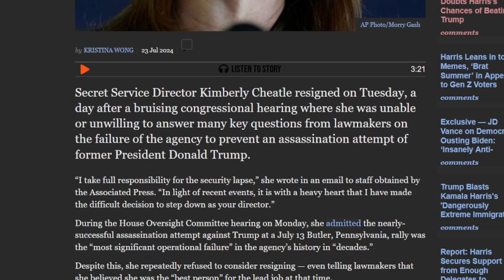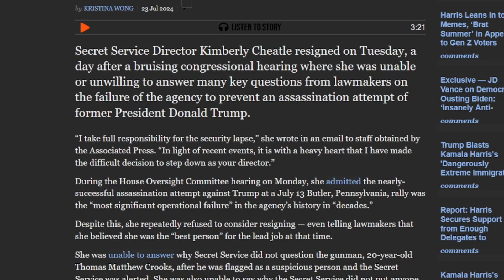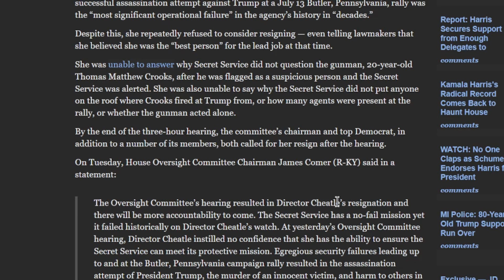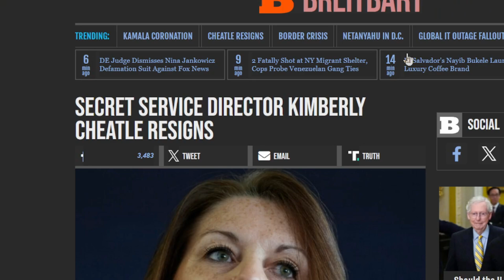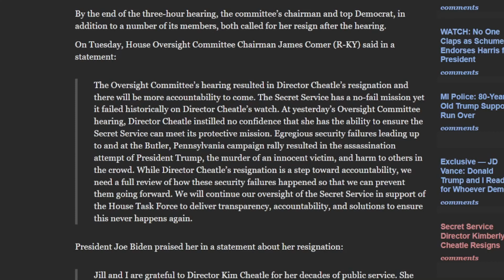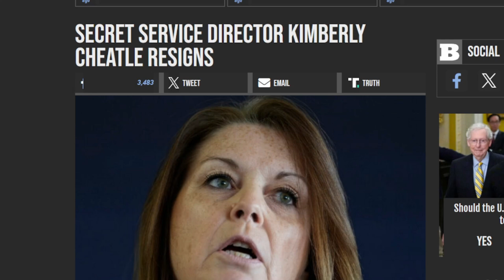Kimberly Cheatle Has Finally RESIGNED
U.S. Secret Service Director Kimberly Cheatle resigned amid outrage over her agency’s failure to prevent the attempted assassination of former President Donald Trump at a campaign rally